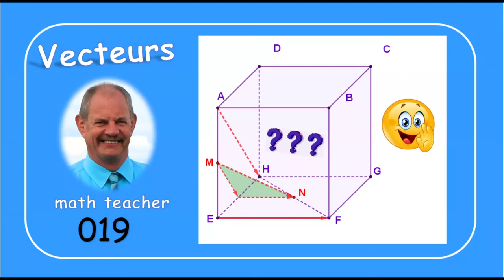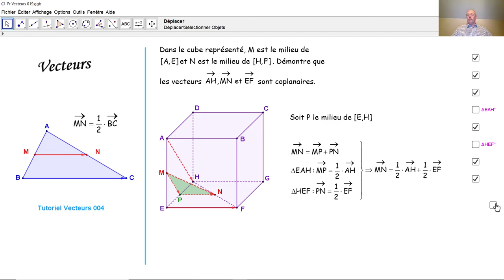Vecteurs 019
Par une propriété de vecteurs dans un triangle, nous démontrons une propriété de vecteurs dans un cube.